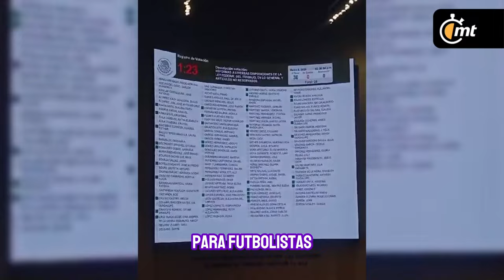Sarah Luebbert: "Hay mucha diferencia en los equipos mexicanos"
La jugadora del América analizó las condiciones de ser mujer, futbolista, la resiliencia y liderazgo en el deporte femenil.